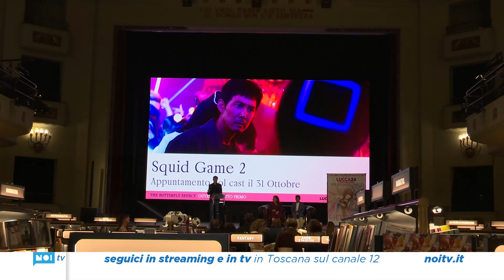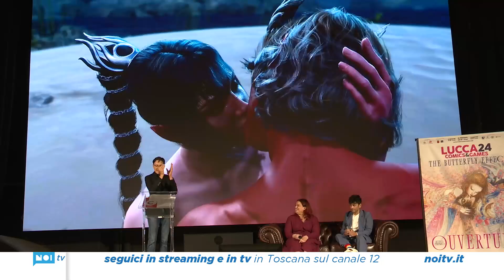"The butterfly effect", ecco Lucca Comics and Games 2024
Il maestro Puccini, nel centenario della morte, sara' protagonista della manisestazione lucchese dal 30 ottobre al 3 novembre. A Firenze la presentazione con le attese anticipazioni su Squid Game 2 e e Star Wars Unlimited